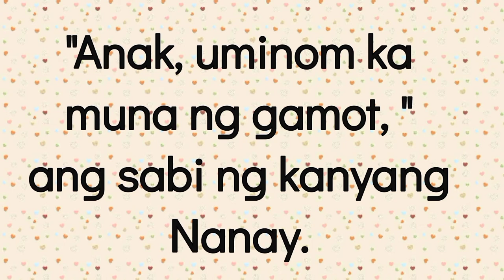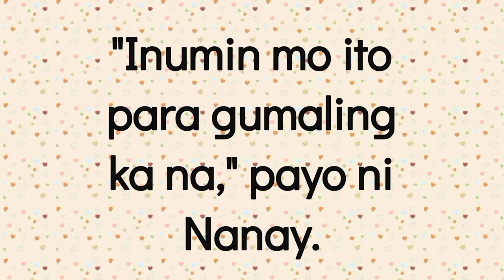"Maysakit si Gab^ - Pagbasa ng Maikling Kwento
Pagbasa sa Filipino - Kindergarten